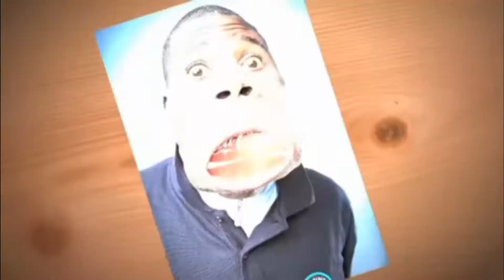10 Most Amazing People in the World || 10 حیران کر دینے والے انسان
Hi Guys

This video is about the people of the world who have done amazing things in this world.